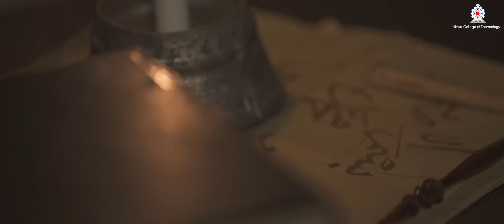الاشياء الصغيره تكبر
Script Writer:
Ahmed Khamis Al-Sabari
Voice-over:
Khalid Al-Salami
Cameraman:
Hani Hamdan Al-Suleimani
Mohammed Khalifan Al-Jadidi
Director of photography:
Hani Hamdan Al-Suleimani
Art Director:
Mohammed Khalifan Al-Jadidi
Regisseur:
Anwar Nasser Al-Ishaqi
Salim Humaid Al-Shuaili
Production manger
Ismail Ahmed Al-Riyami
Editor:
 Mohammed Ahmed Al-Hadhrami
Producer:
Nizwa College of Technology